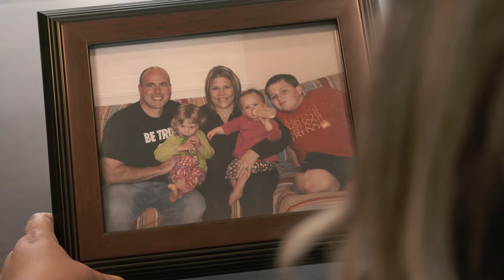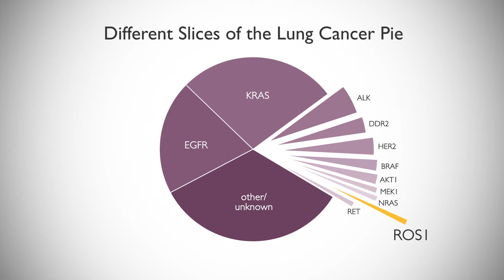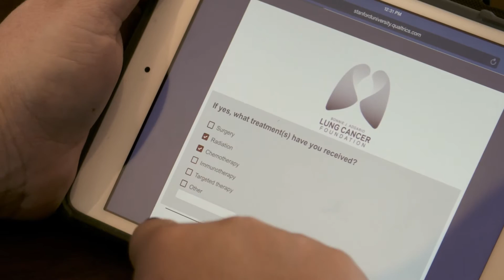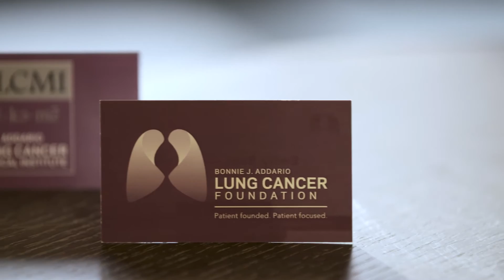Patient-Driven Cures - ALCF 2016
The story of how one small subset of lung cancer patients are driving their own cures with the help of the Addario Lung Cancer Foundation.